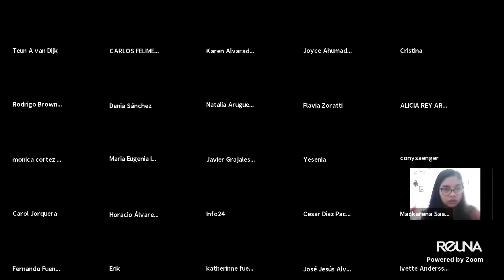Lanzamiento de cátedra de comunicación y discurso / Teun A Van Dijk